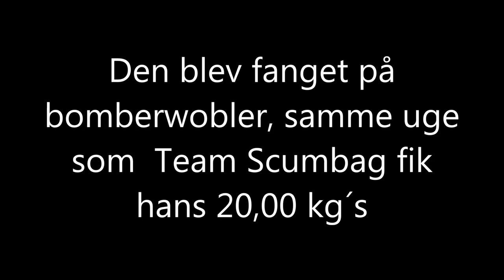Team BOWI / Henrik Winther med laks 14,5 kg påsken 2014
Henrik Winther fanger her en hårdt kæmpende laks på 14,5 kg. som springer flere gange under fighten. En rigtig god fiske dag, sammen med en lang række andre både i samme område. Kanal 72 blev flittig brugt den dag ;)